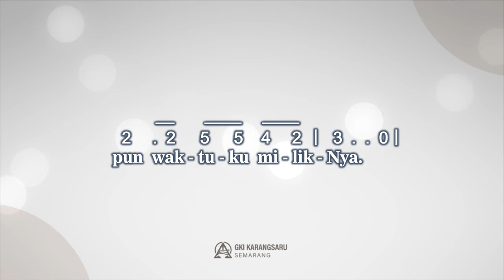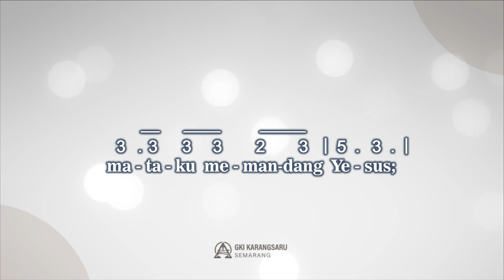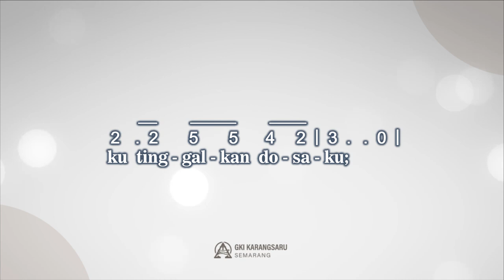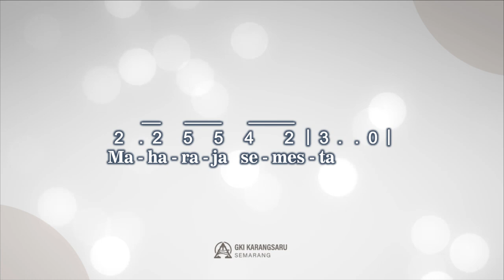KJ 363 | Bagi Yesus Kuserahkan | SINGING HYMN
Singing Hymn
Kidung Jemaat no. 363
"Bagi Yesus Kuserahkan"

Syair : All for Jesus, All for Jesus, Mary D. James 1889.
terj. Lembaga Literatur Baptis (dengan perubahan seperlunya) dengan ijin LBB